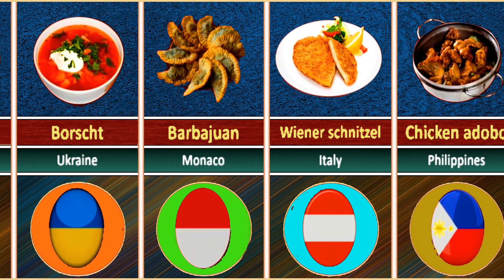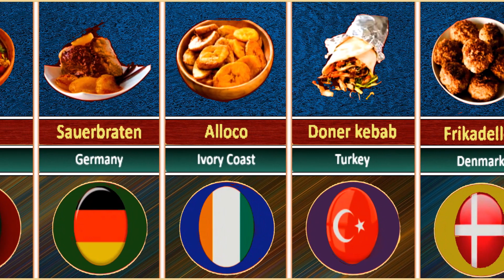List of Famous National Foods & Dishes of the Countries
Every foodie loves the prospect of eating the traditional food around the world, trying a new flavor on for size for the first time or finally getting to savor that uniquely traditional dish you’ve been hearing about. It’s our favorite thing to do and the genuine pleasure of culinary travel — traveling to the world’s best countries for food and letting your palate guide the way.
What’s equally fun with food travel is when you get to the point where you have some culinary experience — where patterns begin to emerge and you take note of similarities among ingredients, dishes, cultural expressions, cooking techniques, geography, and other influencing factors. Little by little, the more we eat our way around the world, the better our understanding of the world becomes.